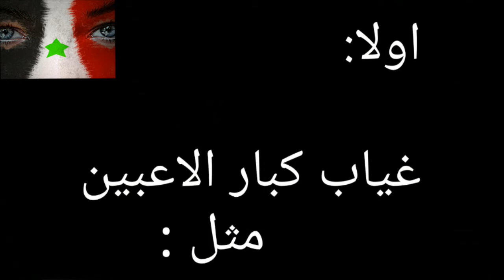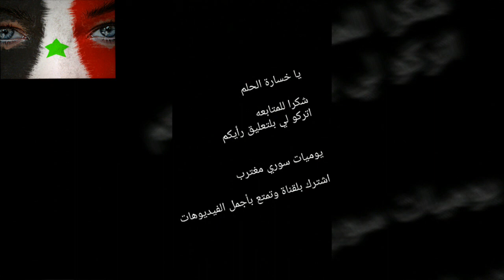ليش هيك صار ليش طلعنا برا الملحق؟؟؟؟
يا خسارة
اترك بتعليق رايك
واشترك بلقناة
ليصلك اجمل الفيديوهات